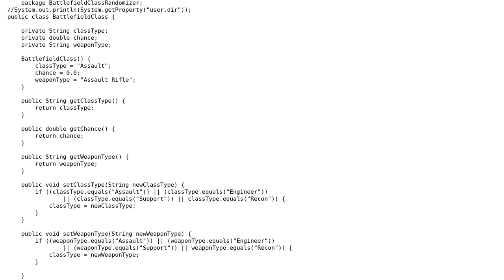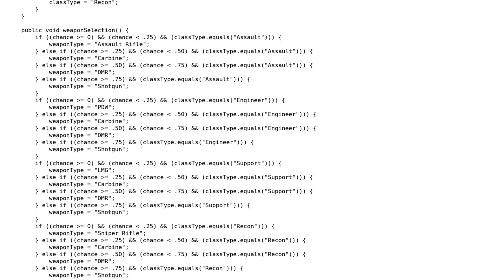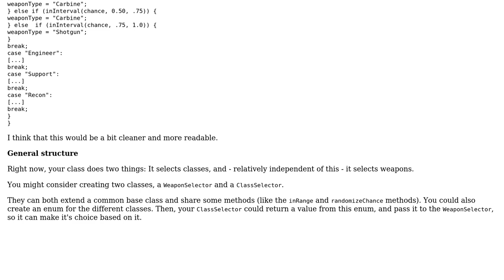Code Review: Input on where and how I can make improvements on my randomizer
With thanks & praise to God, and with thanks to the many people who have made this project possible! | Content (except music & images) licensed under CC BY-SA | Music | Images & others | With thanks to user tim user Dovahkiin vas Normandy and the Stack Exchange Network Trademarks are property of their respective owners. You are responsible for your own actions.